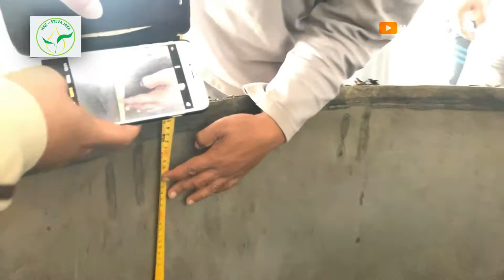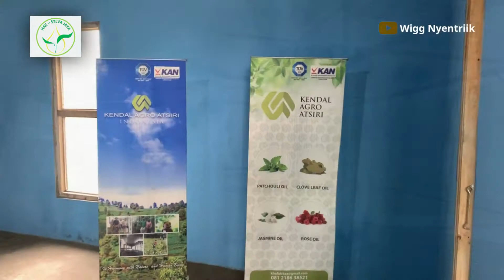Bisnis Sereh Wangi Auto Jadi SULTAN !!! Jalan - jalan dari BOGOR - KENDAL -CIANJUR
Perjalanan HAE SYLVA JAYA  ( HSJ ) bersama Himpunan Alumni Fakultas Kehutanan ( HA-E ) IPB University, berasa mimpi jadi kenyataan...menggali Potensi Bisnis Sereh Wangi Di Kabupaten Kendal Jawa Tengah hingga berujung mendulang rejeki secara perlahan tapi pasti.

Video ini sebagai dokumentasi yang layak diketahui publik, bahwasannya tidak ada yang instan dalam menjalankan bisnis pertanian milenial kekinian.

Sebagai bagian dari upaya dukungan program perhutanan sosial maka HSJ hadir memberikan arahan solusi singkat, padat dan jelas tentang pengelolaan sumberdaya alam terbarukan yang bertanggung jawab dan berkelanjutan.

Simak video kami, mohon infaq SUBSCRIBE, Like, Comment serta Share aka bagikan pada berbagai media sosial WhatsApp, Facebook, Instagram, Telegram, Line sehingga kami terus semangat berpacu dengan waktu mengunggah video yang bermanfaat untuk banyak orang